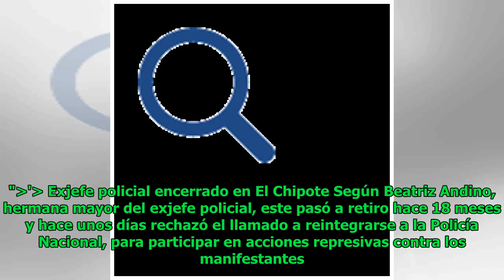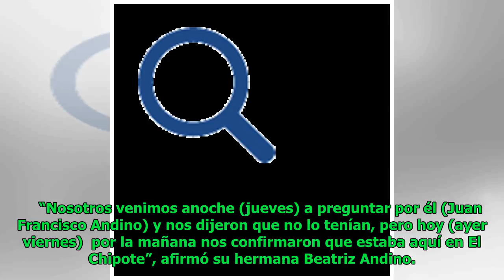Exjefe policial encerrado en El Chipote